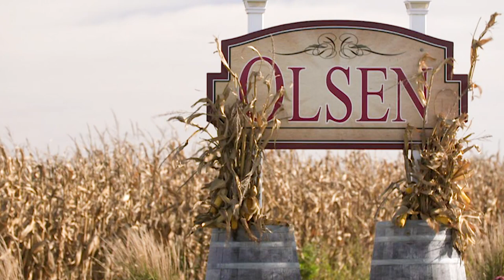Extended Rotations, Cover Crops & A Change In Perspective (Dagel 4/4)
"We've sparked a lot of curiosity. People are interested in what we're doing [and] when I'm working with land owners I just tell them what they're gaining for their land. It's going to be in a better condition based on extended rotations and cover crops."

Check out the final video in our four-part series with Olsen Custom Farms agronomist Kurt Dagel